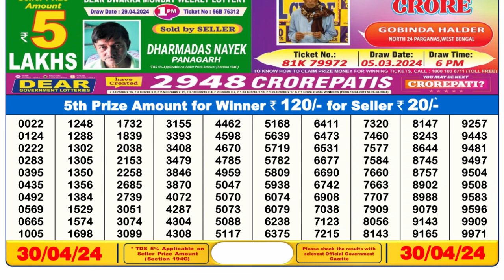🔴Dear Lottery Sambad Live 6pm today 30.04.24 Nagaland State Lottery Result